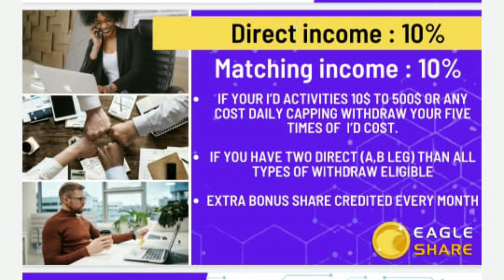eagle Shares songs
English standard song about eagle
# best explains
better than other plan